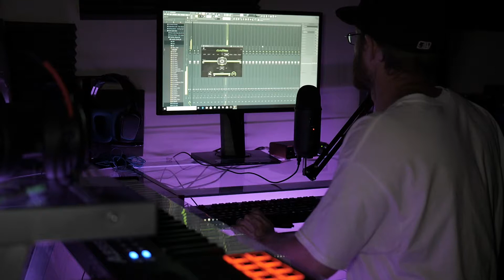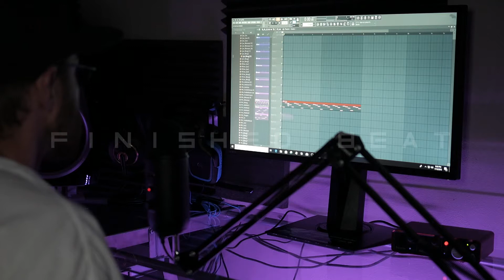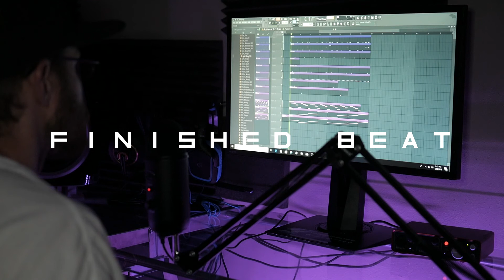Trap beat cookup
J-Beats from Grind Time Production Squad in the studio cooking up a hard trap beat.

fl studio
trap beat tutorial
trap beats
how to make beats
make beats in fl studio